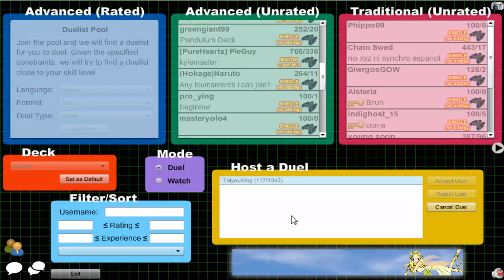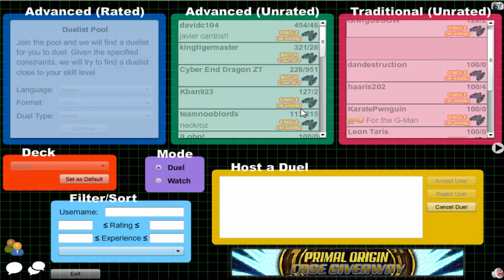Vitamin Y (Forever) Episode 413: Shadoll Yubel #30 {feat. Stonzy}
3DS Friend Code: 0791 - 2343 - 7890